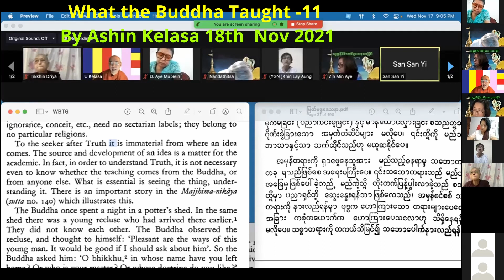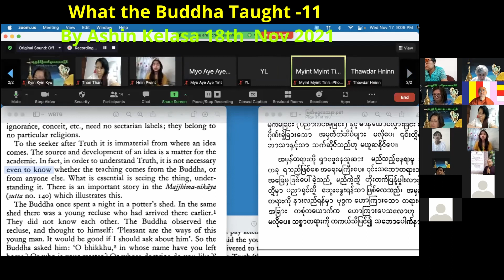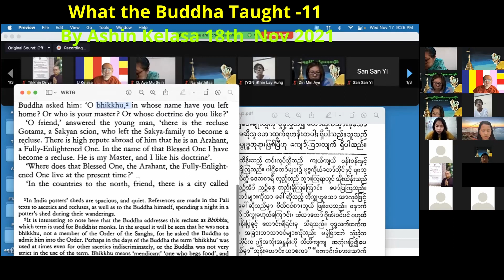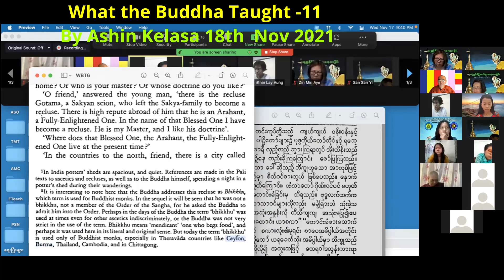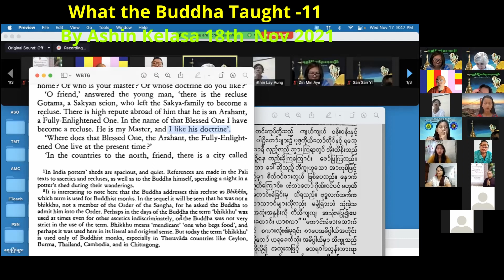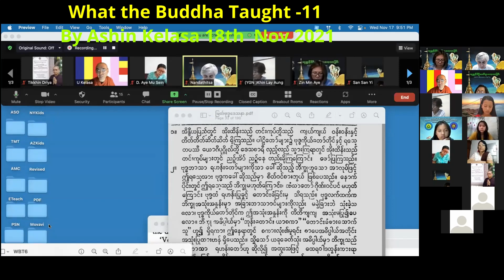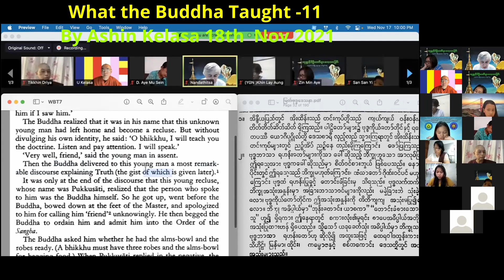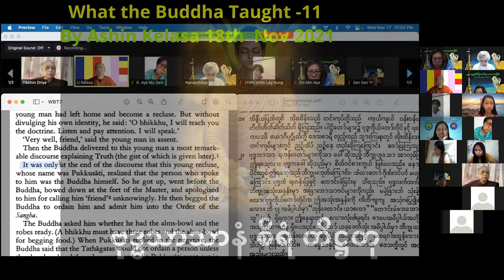011 What the Buddha Taught by Ashin kelasa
What the Buddha Taught by Ashin Kelasa
Chapter 1 -
November 18th 2021
(Nandathitsa)